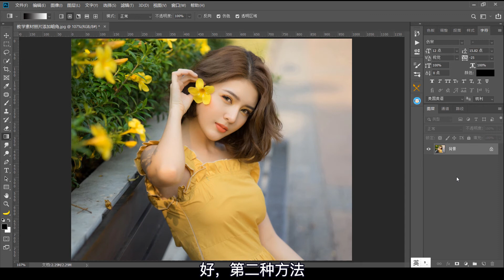【PS教学简单哥教学视频】如何给照片添加暗角效果？ps教学：添加暗角的两种方法！（有字幕奥）